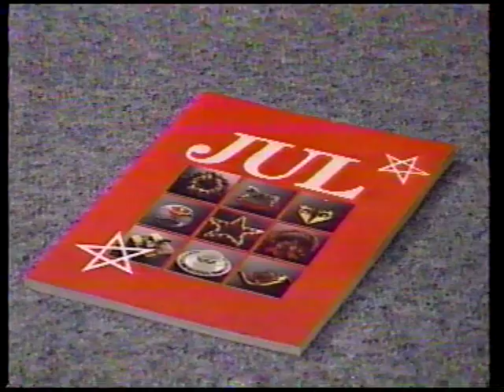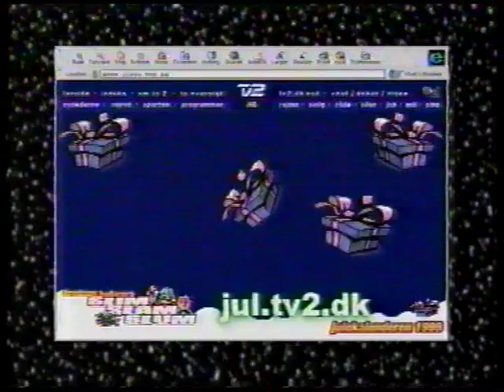TV2 reklamer fra omkring 1999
Jeg er ikke 100 % sikker på årstallet for denne reklameblok, grundet hvad der bliver sendt sidst i dette videoklip. Men udfra at dette er en longplay optagelse og at grafiken er TV2's sen 90er stil, udfra råd i kommentar-sektionen, vil jeg vurdere at dette er fra 1999 eller månederne i året før (grundet en unibank reklame fra 1998). Men til sidst heri sendes der en julekalender fra 1995.

 Denne reklameblok indeholder:

* Reklame for udsendelsen af julekalenderen Familie Andersens Julehemmelighed på VHS.

* Reklame for Pantene hår middel.

* Reklame for CD'en A Touch Gospel, med Søren Sko, Sanne Salomonsen og Eta Cameroun.

* Reklame for Cherrios.

* Reklame for en CD fra gruppen Juice. Can we get personal.

* Reklame for Rexona intensive stick.

* Reklame for en CD fra Georghe Zamfir: The Feeling of Christmas.

* Reklame for Uni Bank, der daterer denne reklameblok til 1998 eller året efter. Jeg synes egentlig denne reklame er ret genial. Den gennemgår en søn og en fars forhold over 20 år, fra sidst i 70erne, gennem 80erne og helt op til sidst i 90erne. Det er en reklame for at blive elev i Unibank.

* Reklame for TV2 online julekalender med slim slam og slum, samt dit dat og dut. Jeg benyttede mig aldrig af det, så jeg kan ikke huske om der var tale om en interaktiv tegneserie med lyd ("hvad søren julemand jørgen") eller om der var tale om en flash-baseret fortælling. Jeg kan bare huske at det ikke fængede mig. Men det var en success vil jeg tro, for det blev lavet til en film nogen tid efter med Simon Jul og sofie lassen khalke (jeg er lidt for doven til at lave research lige PT, at åbne et helt nyt vidue i min browser vil simpelthen tage mindst 5 sekunder, og det orker jeg bare ikke.). Men denne reklame får mig til at tænke at vi måske er i 1999, fordi i denne reklame sagde TV2-speakeren at man kunne følge den interaktive julekalender frem til årtusind-skiftet, hvad der indikerer at vi nok er i 1999. dette er altsammen dybt forvirrende. PS: Karate kongen pensionist Bent var også med i denne interaktive julekalender.

* Som det sidste (jeg kan love jer for at jeg ikke vil bruge det hæslige udtryk "som rosinen i pølseenden" her, rosiner i pølser lyder fandme klamt) følger julekalenderen Juletestamentet. Denne julekalender er lavet i 1995, men den må have været bleven genudsendt i 1999 eller 1998.